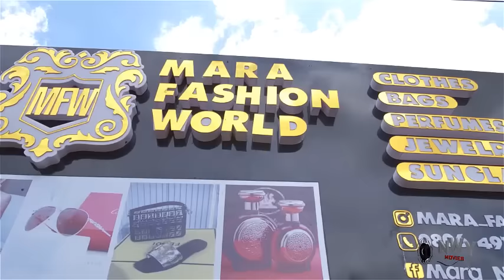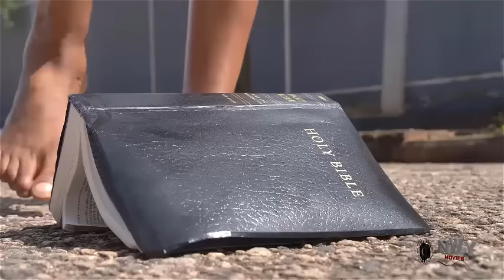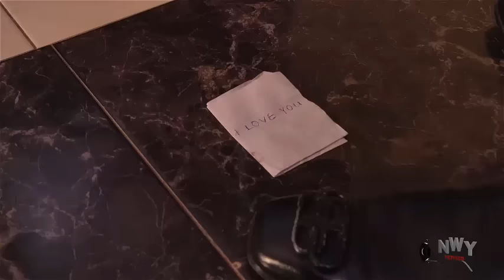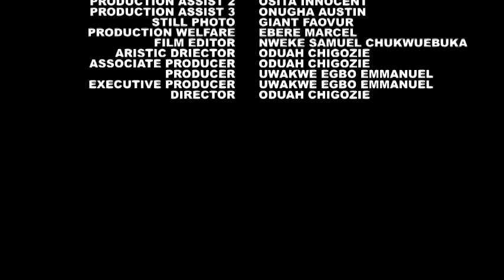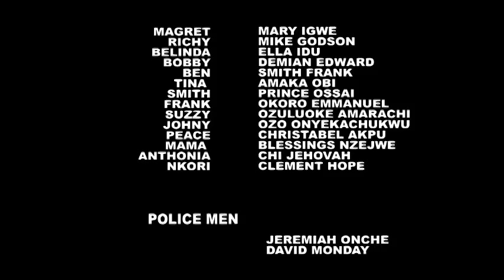The Billionaire Pretending To Be Blind Neva Knw He Will Find A Wife Material In D Housemaid He Hired